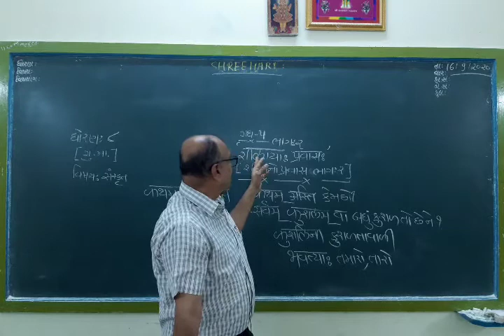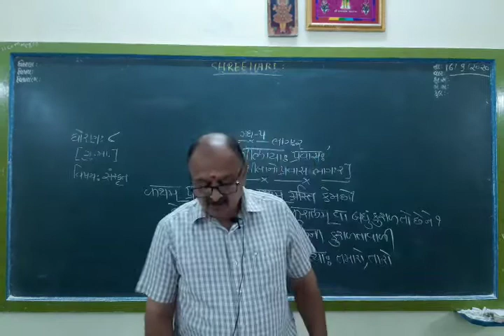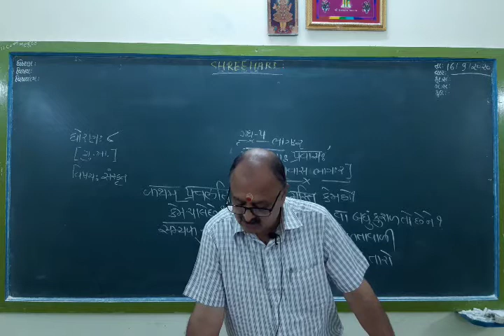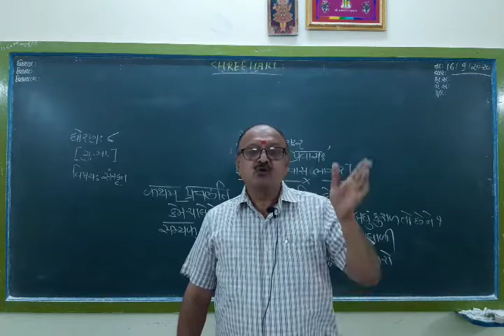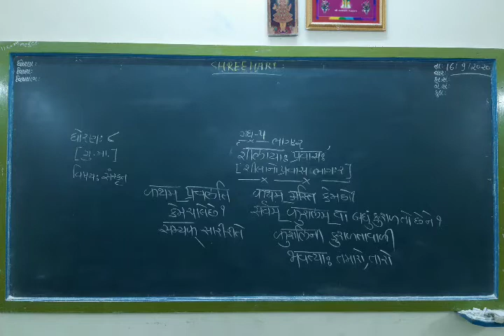STD 8 Sanskrit ( Guj med ) Ch-5 Part 2